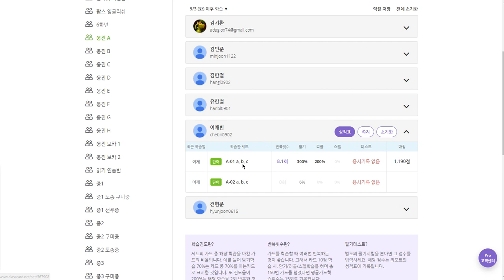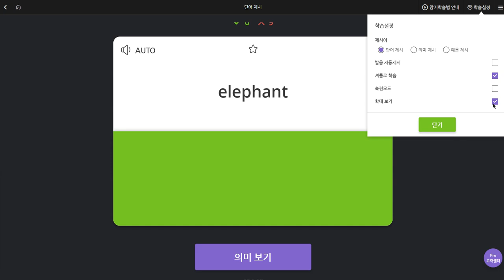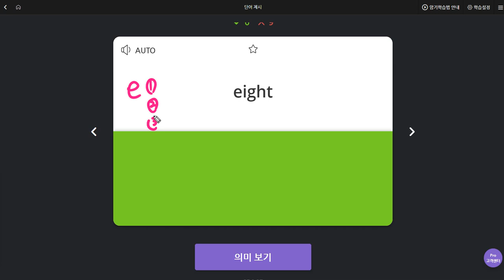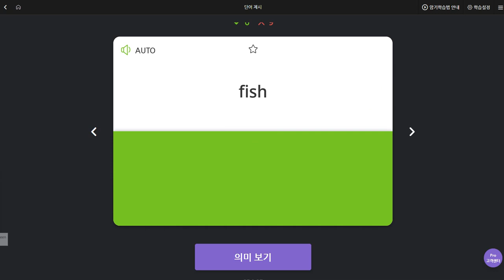이채빈 2019 09 11 일대일